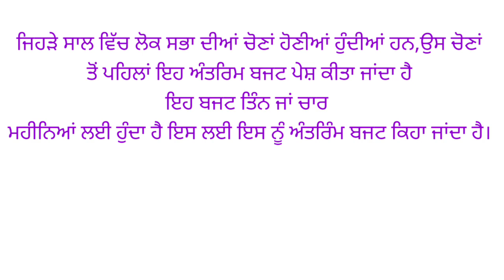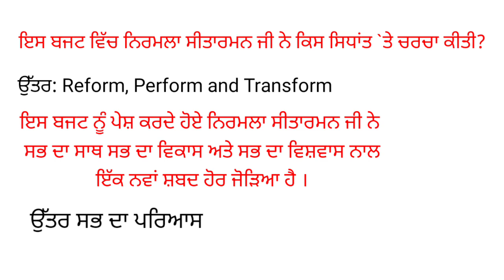Union Budget 2024 current affairs in punjabi#punjabigk#punjabgkmcq#gkquestions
unionbudget 2024
currentaffairs in punjabi
gkquestions in punjabi
gkquestionsandanswers in punjabi
sportsgk in punjabi
staticgk in punjabi